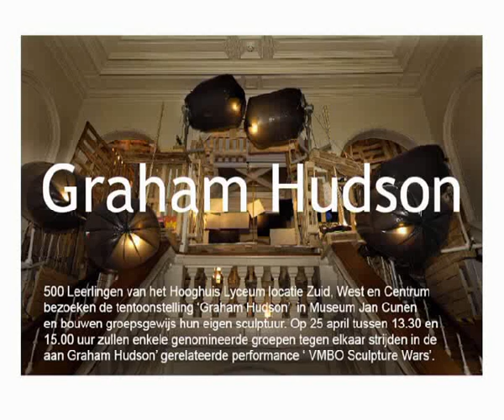3 april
018